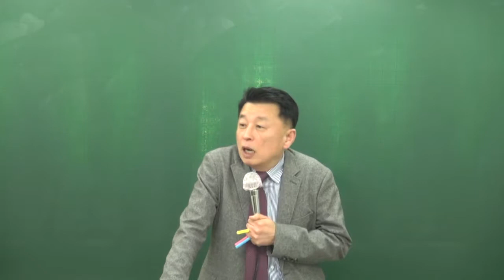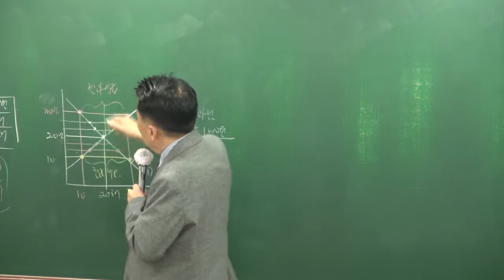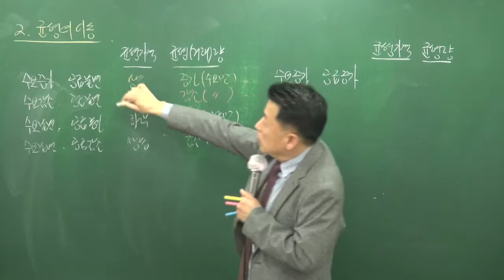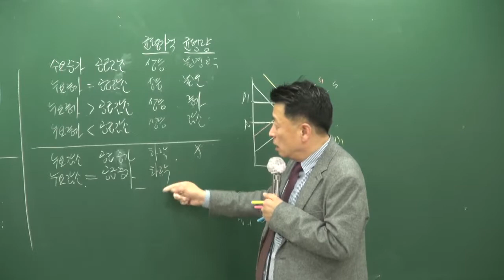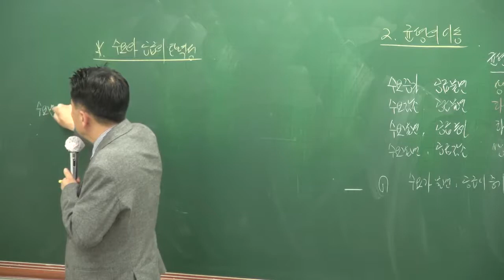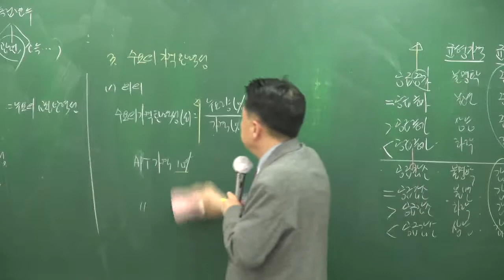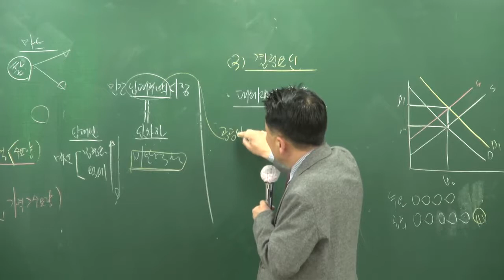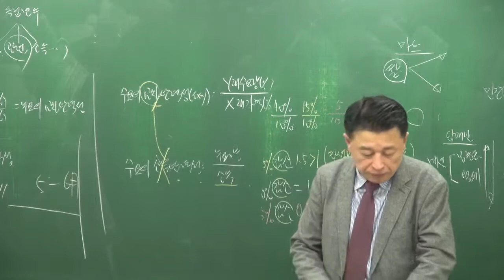[2018][올프리] 공인중개사 부동산학개론 기본이론 7강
[올프리] 2018년 공인중개사 1차 부동산학개론 기본이론 [정윤찬교수]